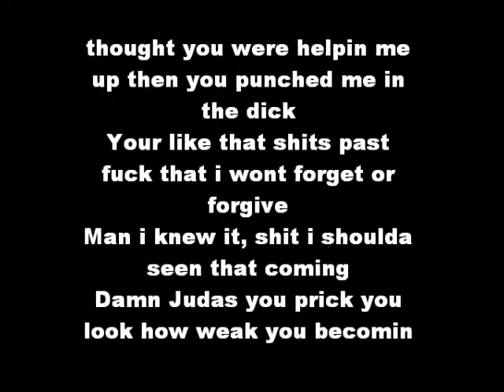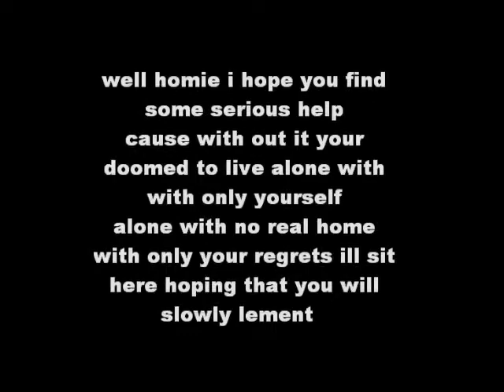(dis)LOYALTY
Another song of the Monsters in the Closet mixtape. Sick beat from mindtwist. Hope i sorta did it justice at least. True lyrics fam.